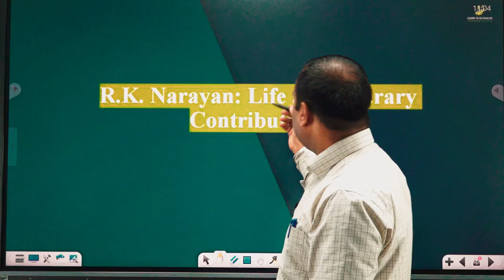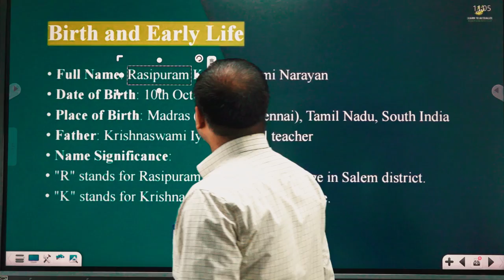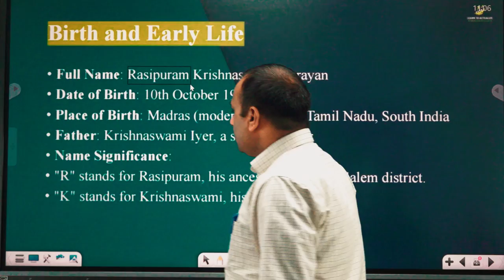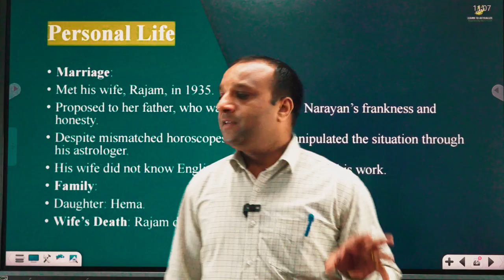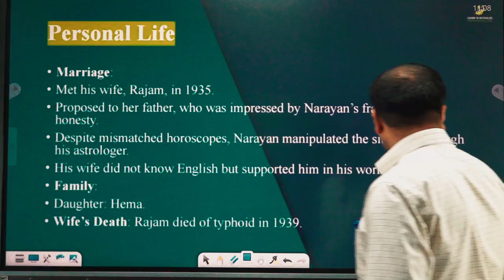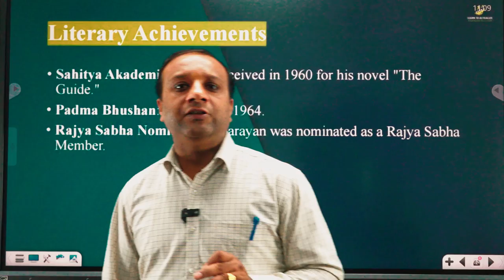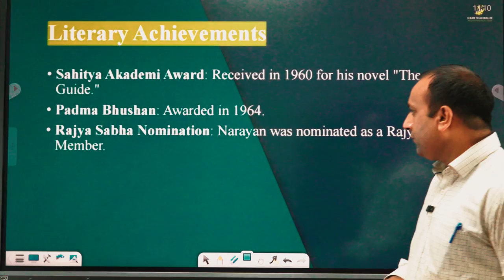Master Cadre English | R.K Narayan | Narinder Sir